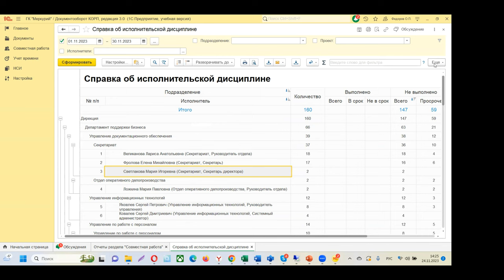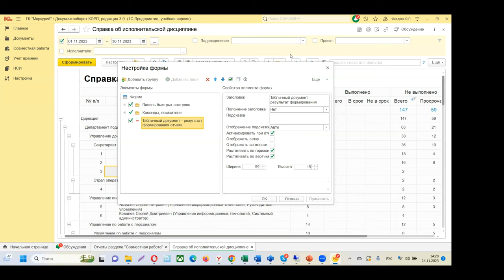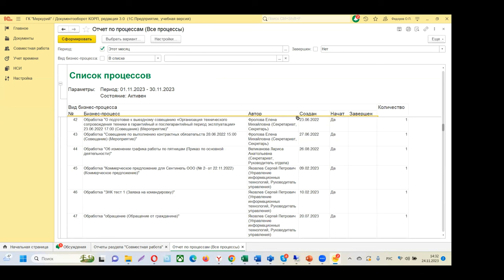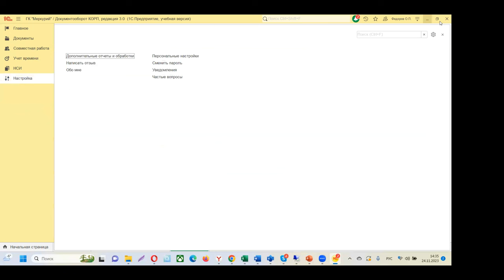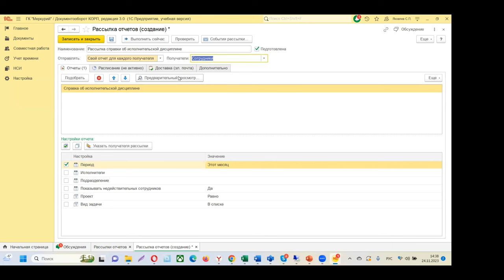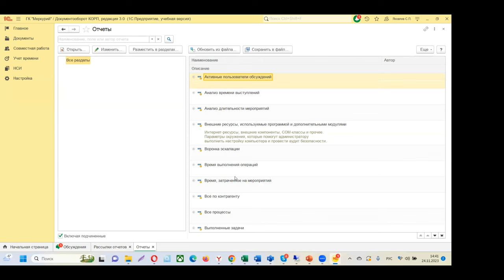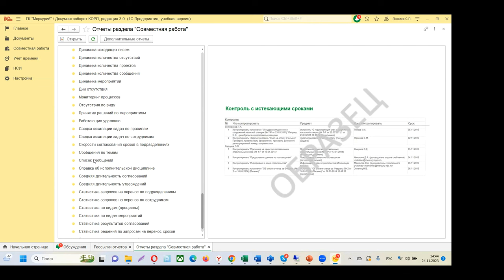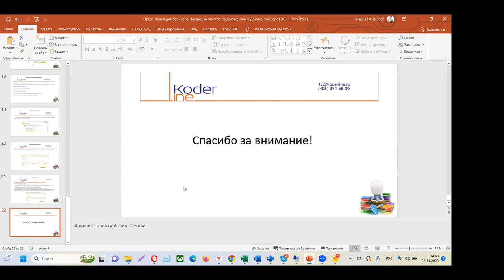Вебинар «Настройка отчетов по задачам в 1С:Документооборот 3.0»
Компания «Кодерлайн» провела вебинар «Настройка отчетов по задачам в 1С:Документооборот 3.0»

Описание
Система 1С:Документооборот 3.0 позволяет автоматизировать процессы, связанные с документопотоками в организации. Гибкая настройка системы обеспечивает комфортную и понятную пользователю рабочую среду, максимально отвечает задачам современного делопроизводства. 1С:Документооборот 3.0 объединил в себе все пожелания пользователей при работе с предыдущей версией, теперь работа пользователей в системе стала еще эффективнее. В ходе вебинара будут рассмотрены типовые отчеты по задачам, а так же практический пример настройки отчета в режиме предприятия.

Программа
1.        Работа с типовыми отчетами по задачам в 1С:Документооборот 3.0.

2.        Возможности настройки отчетов в 1С:Документооборот в режиме предприятия.

3.        Практический пример настройки отчета по задачам в режиме предприятия.